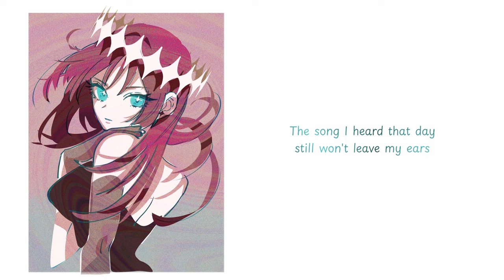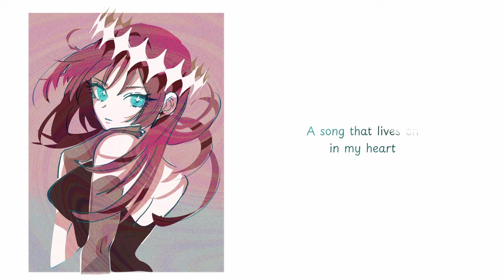「あなたの響き」feat. 才奇「奇姫」姫歌、若き天才歌姫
才奇「奇姫」姫歌は、『君のことが大大大大大好きな100人の彼女』の若き天才歌姫で、シリーズで26番目に紹介された彼女です。彼女はお花の蜜高校学校の1年6組の生徒です。

同シリーズのシーズン2を控え、彼女は全校放送でアナウンスを行った！

野澤ゆき子が描いた才奇姫歌はのポスターをチェックする！

「編集部注」

このメディアの一部のコンテンツは、ジェネレーティブAIを使って製造されている